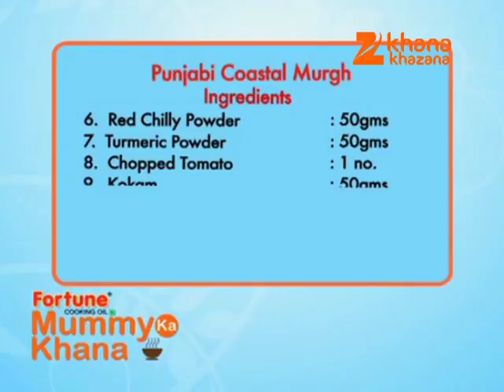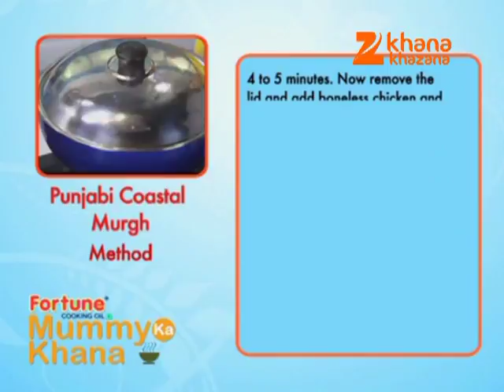Punjabi Coastal Murgh - Gautam Mehrishi - Mummy Ka Khana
Zee TV Presents Khana Khazana By Chef Sanjeev Kapoor Watch Chef Gautam Mehrishi interacts with Mrs. Jyoti Rai, who shares the recipe of 'Punjabi Coastal Murgh' in the brand new show, Mummy Ka Khana, only on Zee Khana Khazana.